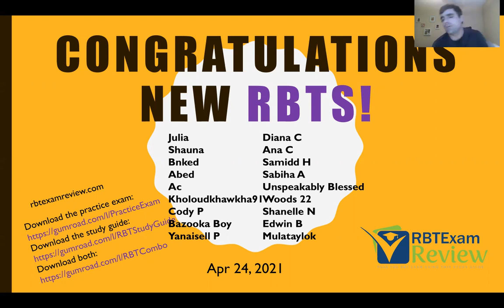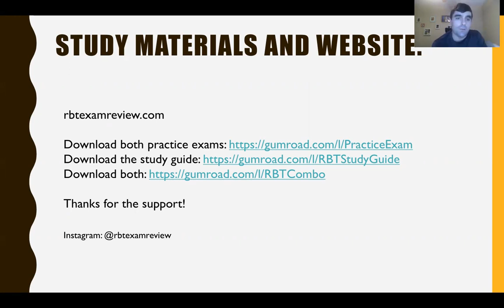Congratulations on Passing the RBT Exam! | RBT Exam Review Channel Update #6 - April 24, 2021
Hi! Welcome back to RBT Exam Review. Today we are giving shout outs to those who just passed their RBT exam, or recently passed their RBT Exam. Congratulations!! Everyone else, keep studying hard and you will be next!